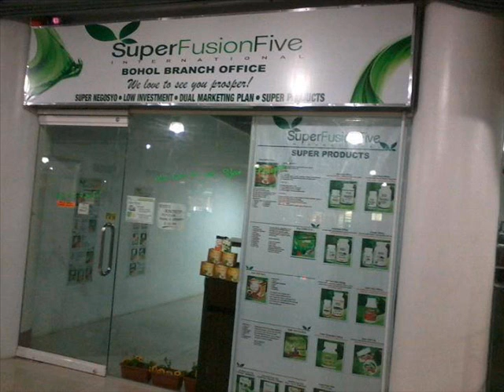PASYAL SA TAGBILARAN CITY SQUARE